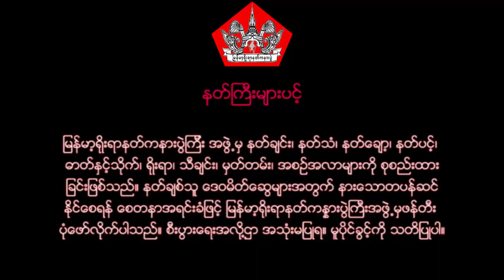နတ္မွတ္တမ္း (၃၅) နတ္ႀကီးမ်ားပင့္ (နတ်ကြီးများပင့်)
နတ္ႀကီးမ်ားပင့္

ျမန္မာ့ရိုးရာနတ္ကနားပြဲၾကီး အဖြဲ႕မွ နတ္ခ်င္း၊ နတ္သံ၊ နတ္ေခ်ာ့၊ နတ္ပင့္၊
ဓာတ္ႏွင့္သိုက္၊ ရိုးရာ၊ သီခ်င္း၊ မွတ္တမ္း၊ အစဥ္အလာမ်ားကို စုစည္း
႐ိုးရာနတ္ကႏၷားပြဲႀကီးအဖြဲ႕မွ ဖန္တီးပံုေဖာ္လိုက္ပါ
သည္။ စီးပြားေရးအလို႔ဌာ အသံုးမျပဳရ။
မူပိုင္ခြင့္ကို သတိျပဳပါ။

နတ်ကြီးများပင့်

ရိုးရာနတ်ကန္နားပွဲကြီးအဖွဲ့မှ ဖန်တီးပုံဖော်လိုက်ပါ
သည်။ စီးပွားရေးအလို့ဌာ အသုံးမပြုရ။
မူပိုင်ခွင့်ကို သတိပြုပါ။